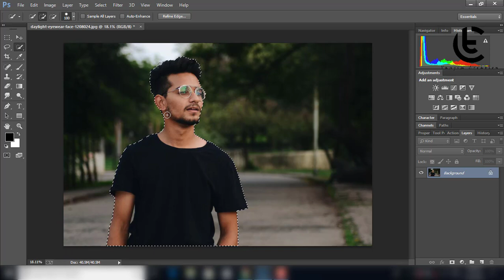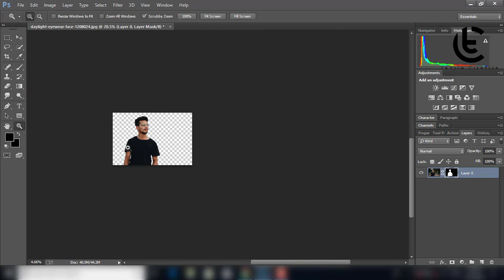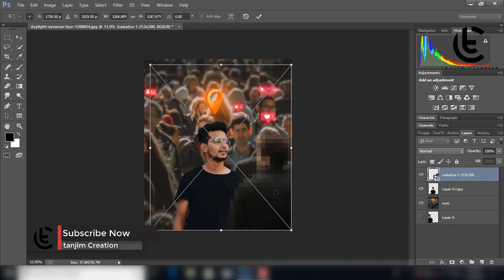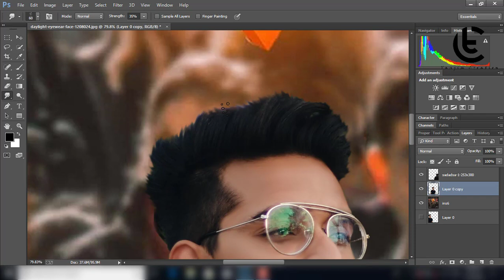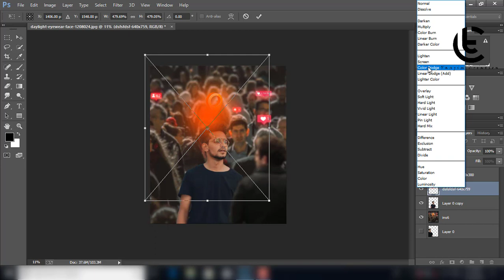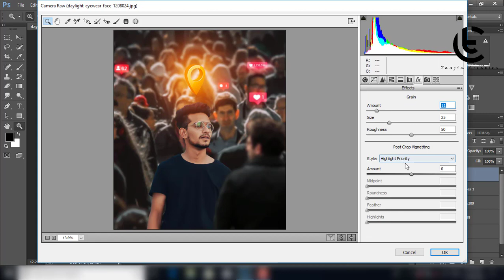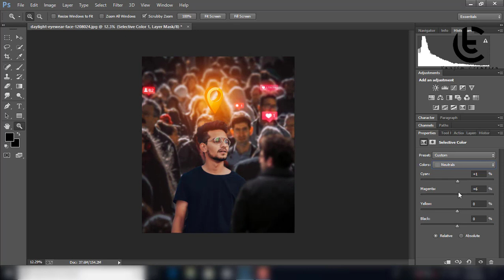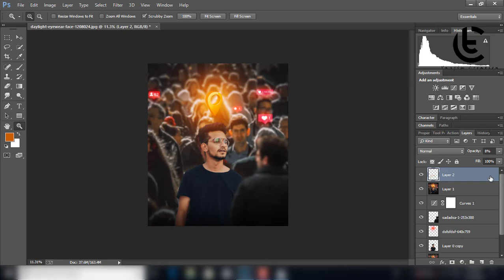Instagram Viral Editing in Photoshop | Instagram 3D map icon visual Photo Editing tutorial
Instagram Viral Editing in Photoshop - Instagram 3D  map icon visual effect Photo Editing tutorial | Photoshop tutorial | photo manipulate | picsart photo editing | instagram 3D map icon editing |
new trending futuristic instagram viral editing  | Futuristic Instagram Viral Editing | Edit Like taukeer editz..
Thanks and Love - Tanjim Creation

Tanjim Creation
This channel is created on photoshop tutorial and technical topics .